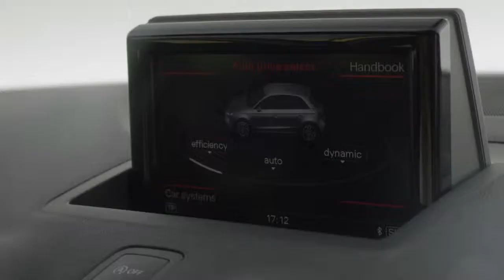The Audi S1 - Trailer